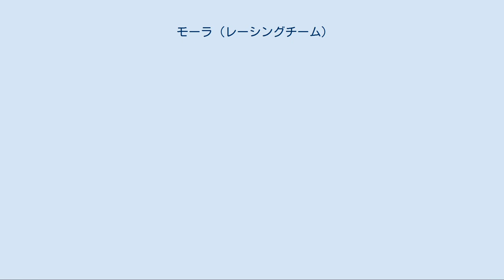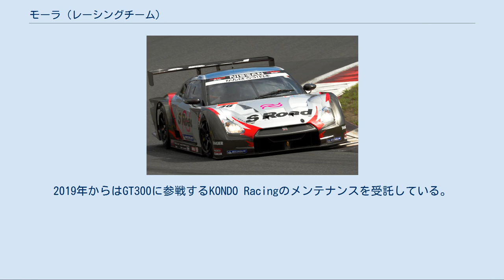モーラ (レーシングチーム)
株式会社モーラ（英: MOLA INTERNATIONAL CO., LTD.）は、神奈川県横浜市に本社を置く日本の企業。
レーシングカーのメンテナンスなどモータースポーツ関連事業を手掛ける他、独自のレーシングチームの運営も行っている。
 2011年度参戦車両 1988年1月に神奈川県相模原市で設立され、レーシングカーのメンテナンスと設計を主業務として事業を開始。
中でもマツダとは一時深い関係で、1990年代にはマツダスピードのワークス車両のメンテナンスを請け負っていた。
また過去にはスポーツランドSUGO・筑波サーキット・仙台ハイランドなどのラップタイム計測システムなどを手がけた。
 1990年にレーシングチームを発足し全日本F3000選手権に参戦、独自チームでのレース活動を開始した。
全日本F3000への参戦は同年限りで、以後はN1耐久シリーズ（現 スーパー耐久）へ断続的に参戦していた。
 2005年からSUPER GTのGT300クラスにフェアレディZで参戦を開始して本格的な活動を再開し、2008年にはGT300クラスでドライバーとチームのダブルタイトルを獲得。
最終戦では鏡音リン・レンの痛車仕様で走行し、痛車としても史上初のチャンピオンに輝いた。
 以後も日産陣営の有力チームの一つとして活動を続け、2011年からはGT500クラスにステップアップ、GT-Rを走らせている。
その2011年には、ステップアップ初年度にいきなりシリーズチャンピオン獲得という偉業を達成した。
2012年も最終戦を待たず、第7戦・オートポリスでシリーズチャンピオンを決めるという圧倒的な強さでシリーズ2連覇を達成した。
 2013年は2連覇を支えた柳田真孝・ロニー・クインタレッリの両名が共にニスモに移籍し、代わりにニスモから本山哲が、GT300から関口雄飛がやってきたが、1年通して苦しいレース運びに終始することになってしまった。
 2014年は関口がトヨタ陣営に移籍した。
代わりに柳田が2年ぶりにチームに復帰し、チャンピオン経験が複数回ある者同士の豪華なコンビとなった。
が、シーズンでは去年同様苦しい走りが続いた。
2015年は第3戦タイで3シーズンぶりの勝利を挙げた。
2016年GT300クラスから千代勝正がステップアップし、本山哲とタッグを組む。
 2017年まで日産のセミワークスチームとして活動を続けたが、2018年以降はSUPER GTへのエントリーを見送っている。
2019年からはGT300に参戦するKONDO Racingのメンテナンスを受託している。